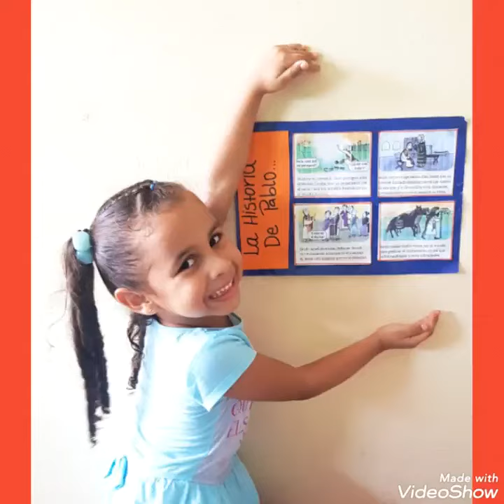Historia de Pablo | Resumen y enseñanza